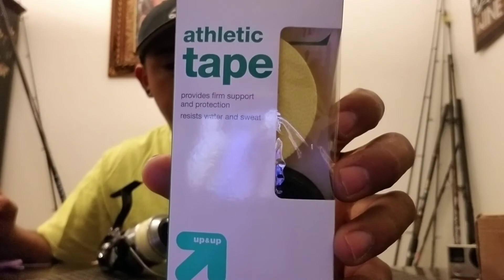Mi opinión acerca de mi nueva Caña de 12 pies y abriendo una Cajita Misteriosa (MisteryTackleBox)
Este video es para dejarles saber mi opinión hacerca de mi nueva caña de 12 pies
 OFF SHORE ANGLER , SUPER STICK
Y para abrirles en video una de mis Cajas Misteriosas (MisteryTackleBox)
 para pesca de BASS.

MUCHAS GRACIAS AMIGOS Y NOS VEMOS PRONTO.
FELICES PESCAS
LA PESCA ES VIDA AMIGOS.